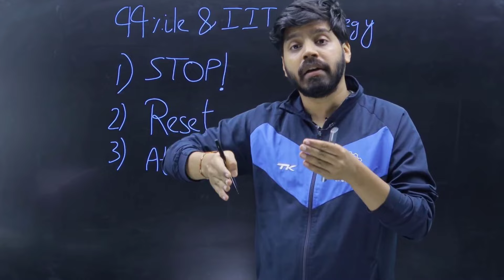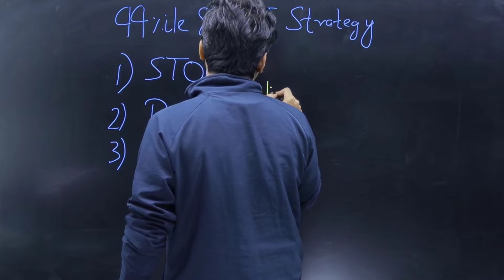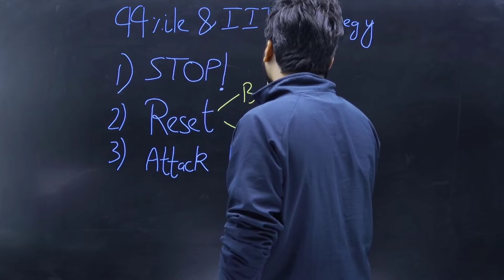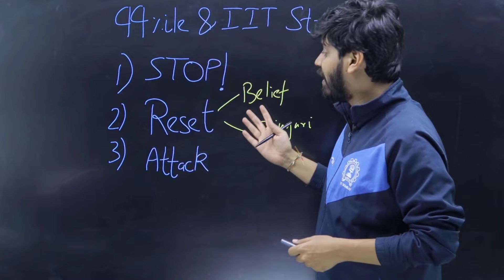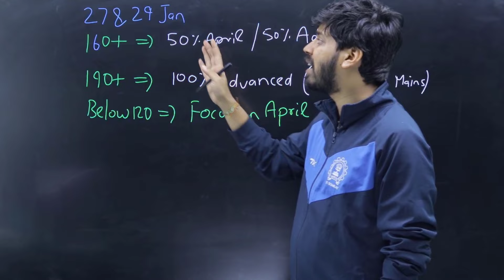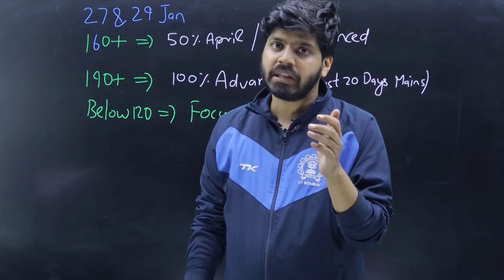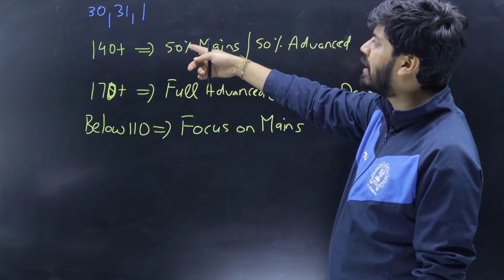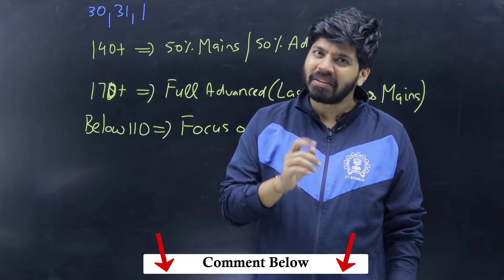JEE Mains & Advanced 2024 : Best Strategy to Get 99%ile & Top IIT | eSaral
𝗝𝗘𝗘 𝟮𝟬𝟮𝟰 𝗚𝗲𝘁 𝟵𝟵%𝗶𝗹𝗲 𝗶𝗻 𝟮𝗻𝗱 𝗔𝘁𝘁𝗲𝗺𝗽𝘁 𝘄𝗶𝘁𝗵 𝐁𝐨𝐮𝐧𝐜𝐞 𝐁𝐚𝐜𝐤 𝐂𝐫𝐚𝐬𝐡 𝐂𝐨𝐮𝐫𝐬𝐞

JEE Mains Result 2024 | JEE Mains 2024 Marks vs Percentile | JEE Mains Topper Interview

Get top IIT with the best strategy! Don't waste time, start studying for your JEE MAIN April 2024 attempt now. Get motivated and learn the tips to score 99%ile in the exam!
Get ready for the JEE MAIN 2024 April Attempt with the best study strategy to score 99%ile! Don’t waste time, learn from top IIT graduates and stay motivated to ace the exam. Watch this video now!